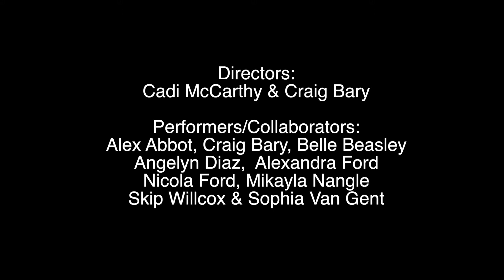AWKWARD Trailer (60sec)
Experience the wit and wisdom of the socially awkward through
this entertaining dance theatre work by Catapult Dance.
Awkward 11-13 Feb 2021
Newcastle City Hall, NSW Australia